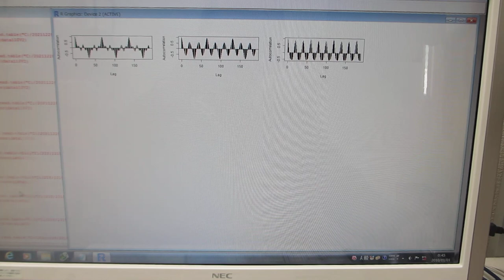超音波の測定解析：音圧データの相関関係（AUTCOR 自己共分散関数の計算）